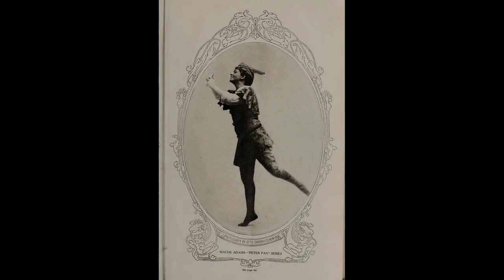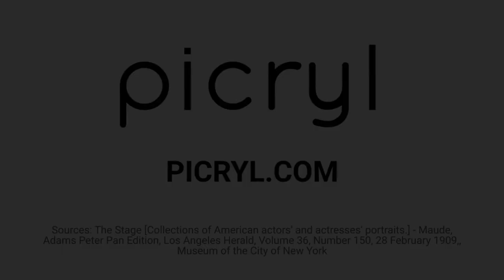Peter Pan (play). Find more public domain paintings at PICRYL.com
The original stage production took place at the Duke of York's Theatre in London's West End on 27 December 1904. It starred Gerald du Maurier as Captain Hook and Mr. Darling, and Nina Boucicault as Peter. Members of Peter's Band were Joan Burnett (Tootles), Christine Silver (Nibs), A.W. Baskcomb (Slightly), Alice DuBarry (Curly), Pauline Chase (1st twin), Phyllis Beadon (2nd twin). Besides du Maurier, the pirates were: George Shelton (Smee), Sidney Harcourt (Gentleman Starkey), Charles Trevor (Cookson), Frederick Annerley (Cecco), Hubert Willis (Mullins), James English (Jukes), John Kelt (Noodler). Philip Darwin played Great Big Little Panther, Miriam Nesbitt was Tiger Lily, and Ela Q. May played Liza, (credited ironically as "Author of the Play"). First Pirate was played by Gerald Malvern, Second Pirate by J. Grahame, Black Pirate by S. Spencer, Crocodile by A. Ganker & C. Lawton, and the Ostrich by G. Henson.

Primarily because regulations at the time would not allow children to be on stage, a young boy could not play the role of Peter Pan, and an adult male actor would not have been suited for the role. The play then followed the pantomime tradition of casting a young woman in the role of the principal boy, although the original Peter Pan play was never classified as a pantomime.